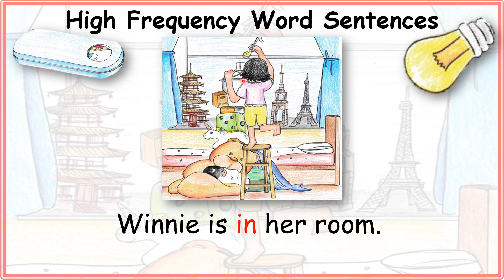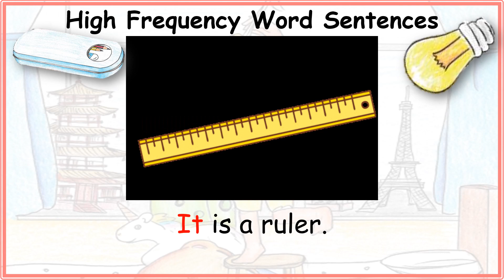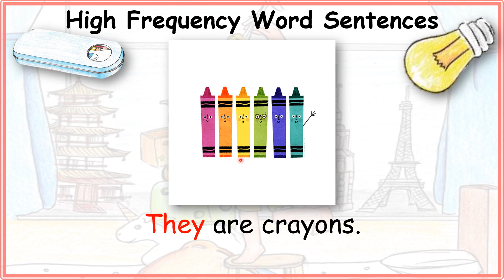Primary 1 Unit 1 High Frequency Word Sentences - The Stationery Tower